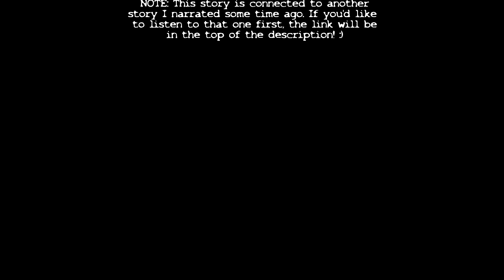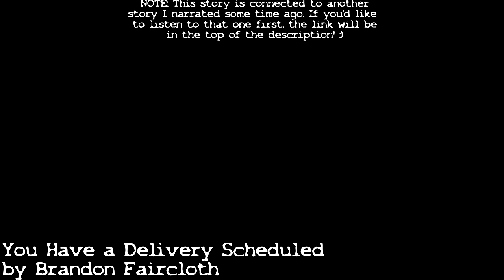Someone Sent Me a SNUFF Film... - NoSleep Horror Stories w/ Rain & Thunder Sounds | Mr. Davis